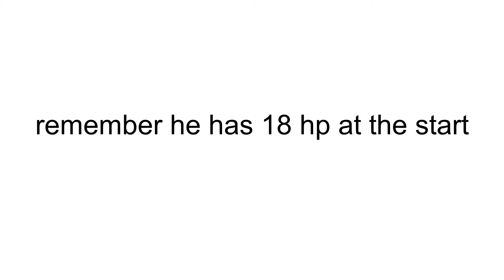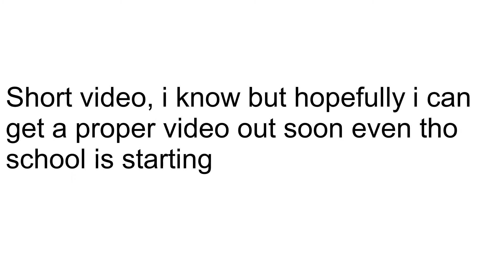Why i'm having problems getting good clips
i'm having one of the most anoying glitches ever,
its a glitch that makes it that you can't hit people
in skywars it can easely make yor lose